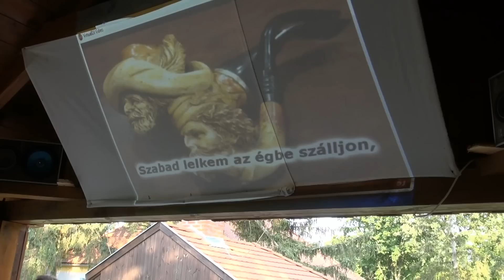Czitkovics Márton - Kárpátia: Abból a fából - Karaoke verseny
Ifjúsági Nap Tömördön 2012. június 23-án
Karaoke verseny